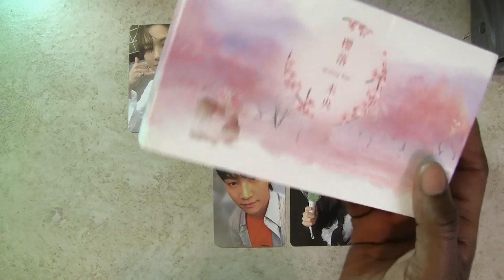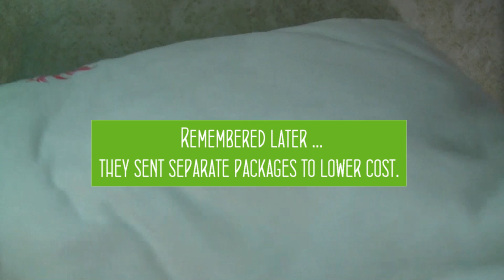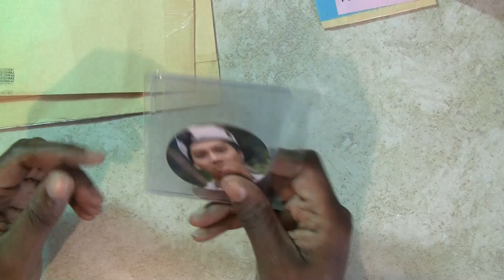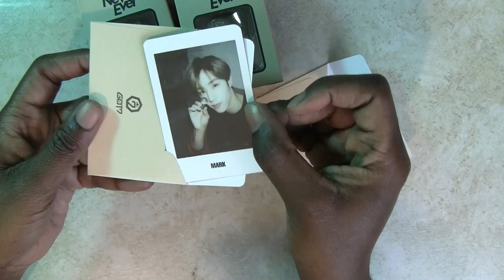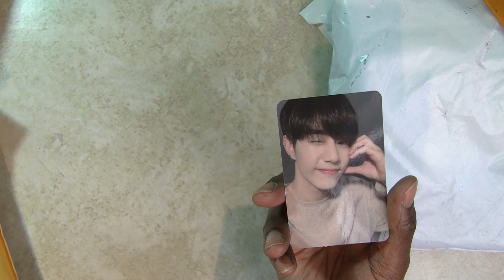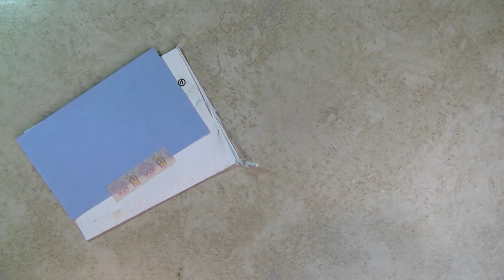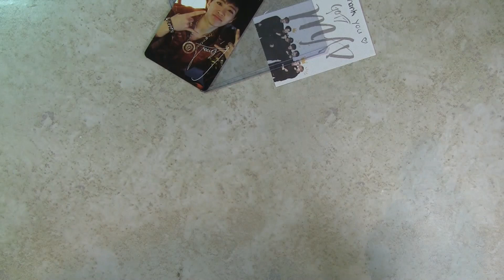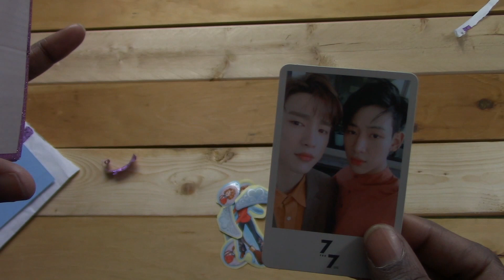JTB - Mini Collection Haul + Merch - January 2020 (Mostly GOT7 and SM)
In this video:

IT'S SUNDAY! SUNDAY! SUNDAY!  Well, two hours before MONDAY but still counts! This is January's trades and purchases, I don't do a lot so I decide to put them together and you can hear me get gradually sicker as the month progresses. 😵🥱😢 Sorry about that but I am on the mend. 😁🥳

What about the lighting? Better?💡 😎

Instagram: jtb.trades.sales (where to find all my trades and sales info)